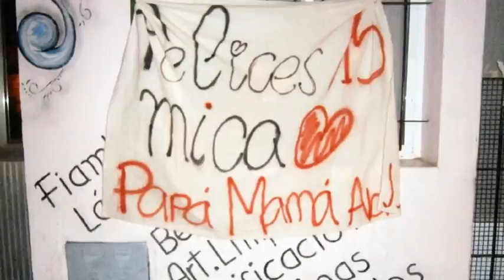LOS 15 DE MICAA VIDEO SORPRESA FEB/2013